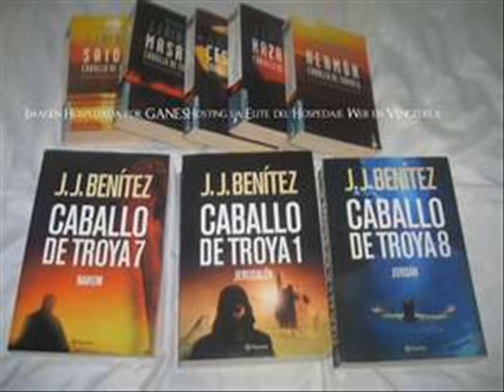El hombre que susurraba a los ummitas por J J Benitez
En este programa Juan Jose Benitez nos habla del caso Ummo, que sería el nombre de un exoplaneta del que hipotéticamente procedería la civilización ummita que habría contactado con personas de la Tierra. La información llegó en forma de documentos y cartas enviados a grupos de personas creyentes en el fenómeno ovni y gozó de cierta popularidad en España y Francia en los años 60 y 70.